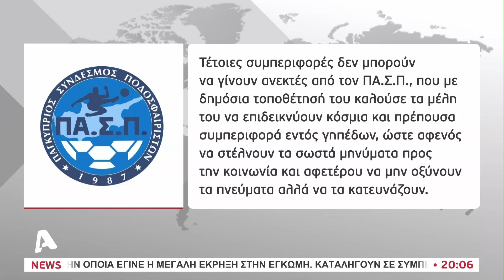Μόνο στην Κύπρο επεισόδια σε κλειστό γήπεδο